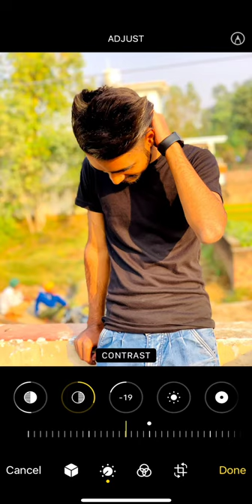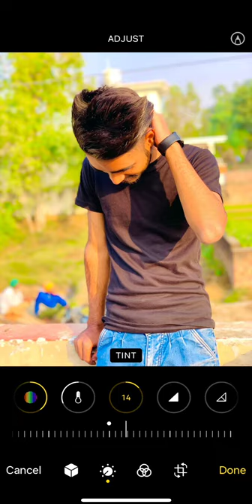IPhone xs best picture editing.